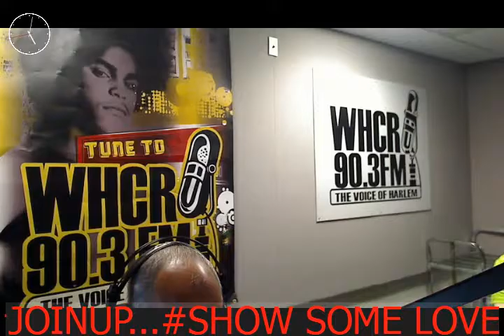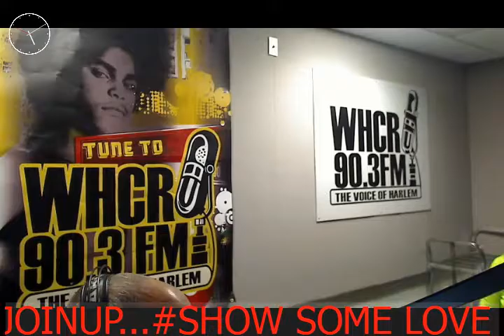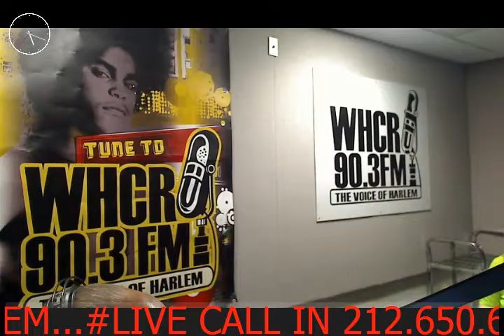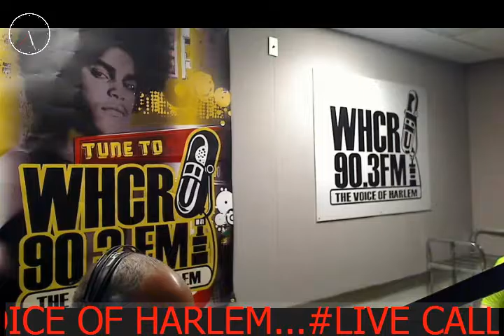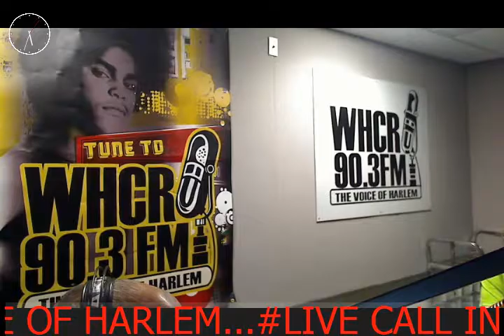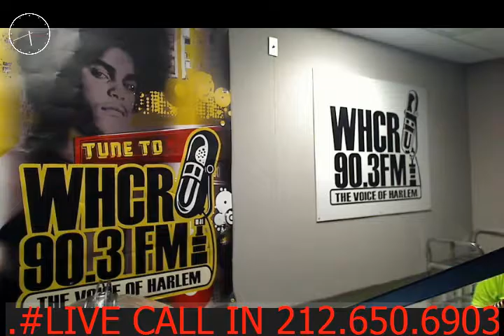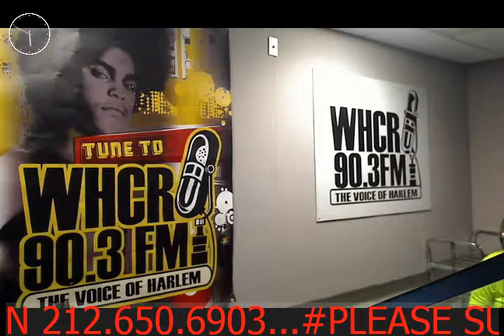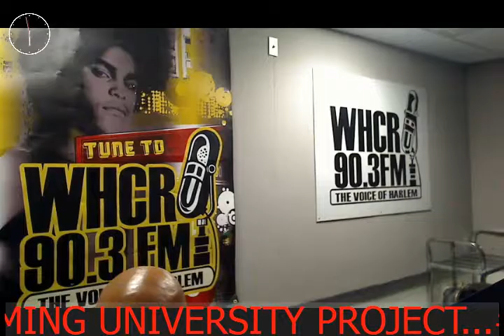WHCR FM 12.28.16 COMMUNITY And TECHNOLOGY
DAVE BURNSTEIN STU REID AND LENA MARVIN - Captured Live on Ustream